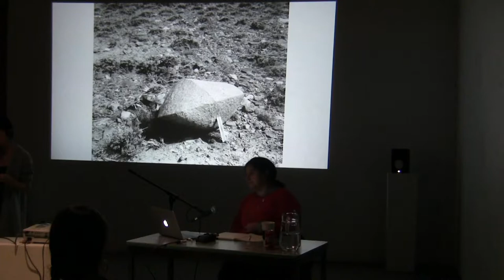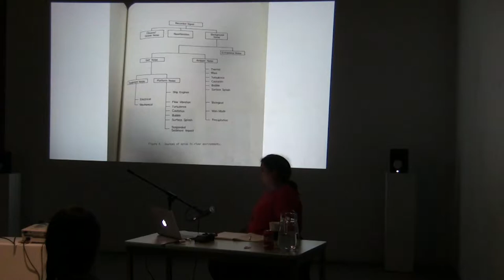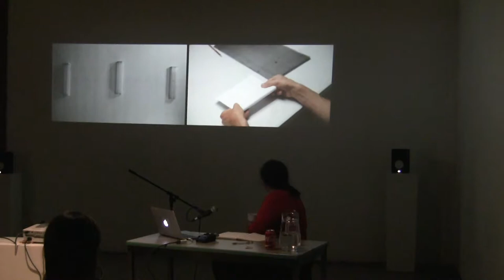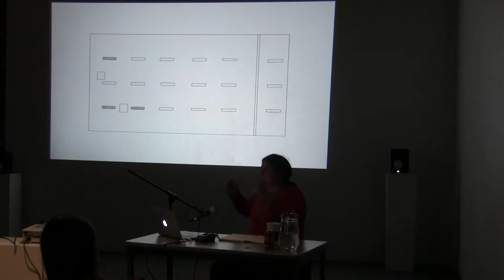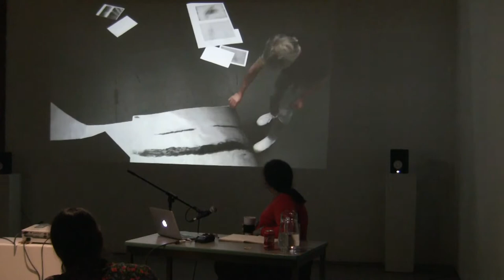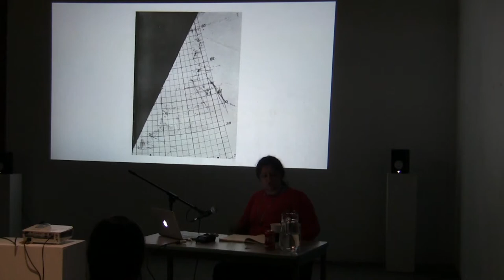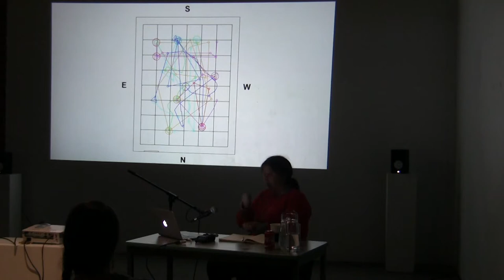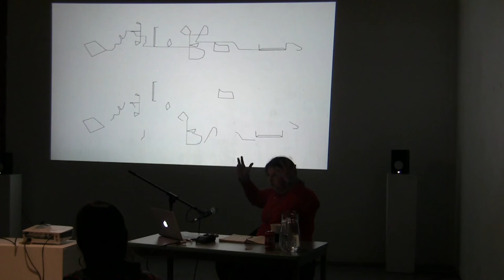SCA 611 Talk: Hannah Rickards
Hannah Rickards
02 November 2017
SFU School for the Contemporary Arts
Visual Art Studios: Suite #330 – 611 Alexander Street
Vancouver, BC, Canada V6A 1E1

Rickards’ work deals with perception and its description; with how one can translate an encounter, be that with a space, image, object or sound. It examines the relationship between either temporary or permanent elements in a landscape and the perception of groups or individuals to a landscape as a whole, with the sites concerned being used as both a vantage point and a stage for examining our verbal, spatial, auditory and gestural relationship with our surroundings.

Through this process it examines how a landscape might be read as a score, how it might affect ones utterances, movements, perceptions of scale, distance and material, particularly instances where those measures by which we locate ourselves in space become uncertain. Hannah Rickards’ interdisciplinary practice explores the fluxive, non-linear dynamic between site, gesture, staging and recording: integrating elements of the language of performance, film, drawing and installation.

Hannah Rickards lives and works in London. She has held solo exhibitions at Modern Art Oxford, the Fogo Island Gallery, Newfoundland, Artspeak, The Whitechapel Gallery and The Showroom Gallery, London. Her work has been included in group exhibitions at the Walker Art Center, Minneapolis; Palais de Tokyo, and Witte de With, and was included in the recent Hayward Gallery Touring exhibition, ‘Listening’. She received the Max Mara Art Prize for Women in 2008 and in 2015 was awarded the Phillip Leverhulme Prize in Visual and Performing Arts. Rickards is a Lecturer in Fine Art at Central Saint Martins, London.